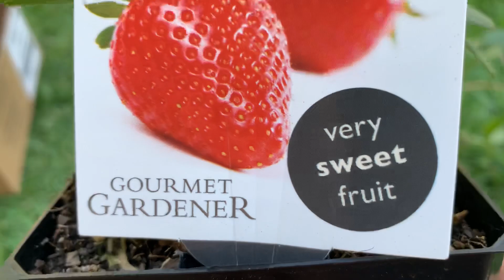Mua vài chậu dâu Tây có bông màu trắng, hồng & đỏ